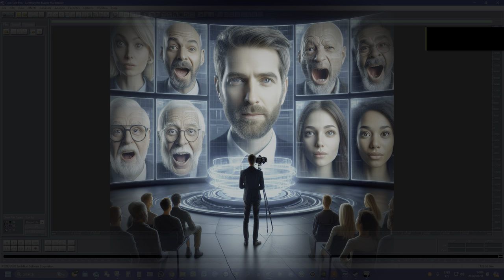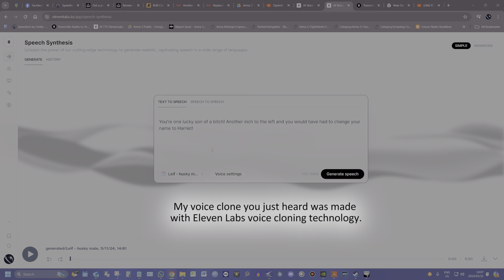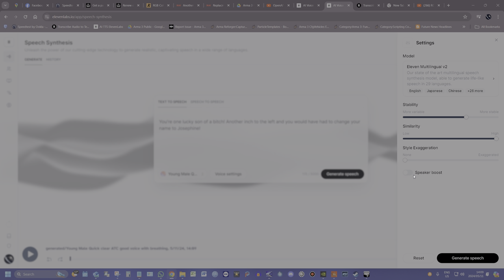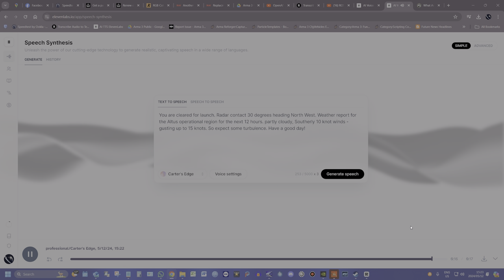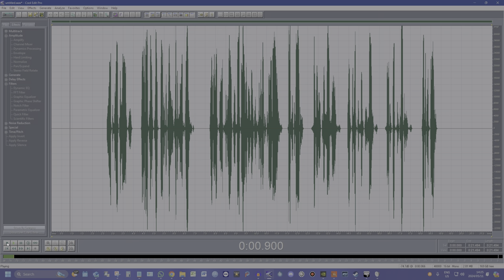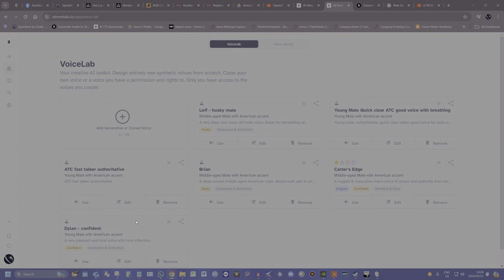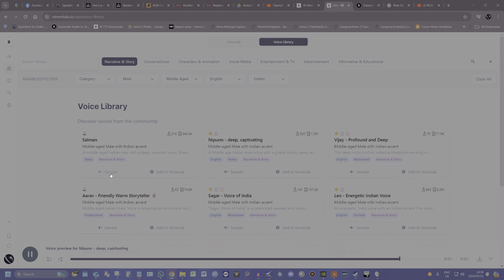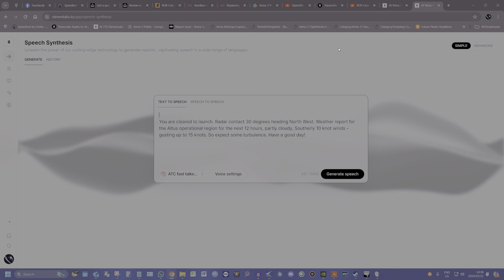AI makes realistic Voiceovers for games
Over 34,600 hours - in Arma 3 and still going strong. I've been gaming and creating content for games since 1987. I'm a computer engineer with a creative background. I still play lots of fps games - but as you can see I'm an Arma -holic - so to speak. (no reference to the ex-community site by the same name). I write custom SQF scripts for friends and the Steam Workshop Arma community.  So if you need help with a project you're working on - just shout.

There is a free plan, which includes 10,000 characters monthly, up to 3 custom voices, voice design, and speech generation in 29 languages. The starter plan is $5 per month, offering 30,000 characters and up to 10 custom voices.